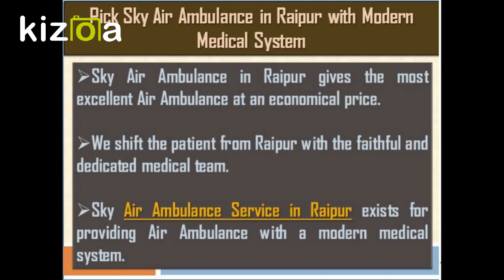Take Sky Air Ambulance from Ranchi with fully Modern Medical Service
Sky Air Ambulance Services in Ranchi is available to accomplish the need of emergency Air Ambulance at an inexpensive cost. We provide a fully hi-tech and modern medical service to the patient during transportation. Sky Air Ambulance Service in Ranchi is 24*7*365 days present with the best medical team.